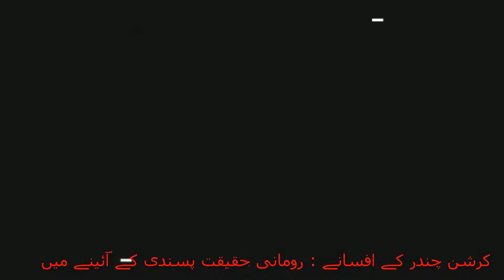Krishan Chander Ke Afsany : Rumani Haqeeqat Pasandi Ke Ainay Men | Introduction by Shagufta Lodhi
Research,
University Research,
Ph.D Thesis,
Research Proposals,
Shagufta Gimmi Lodhi,
Gimmi TV UK,
Urdu Literature,
Urdu Poetry,
Urdu Novel,
Urdu Short Stories,
Urdu Research,